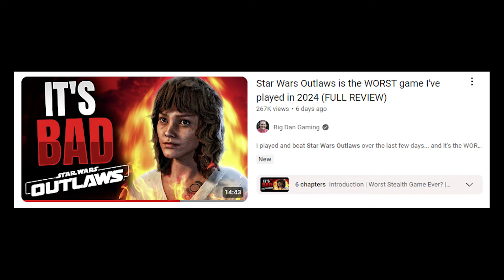Star Wars Outlaws is Mediocre